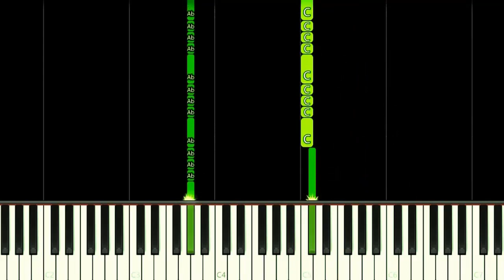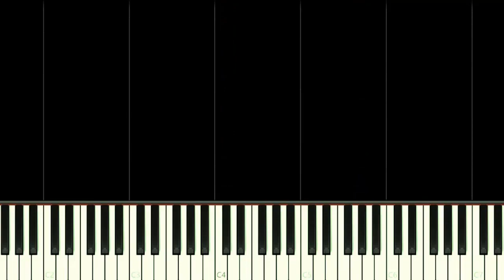BATMAN 1989 THEME - EASY Piano Tutorial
How to play Batman 1989 Movie Theme Song by Danny Elfman on this EASY Piano Tutorial!
Como tocar a música tema do filme Batman de 1989 de Danny Elfman neste Tutorial FÁCIL de Piano!